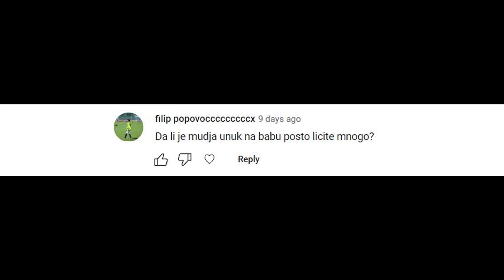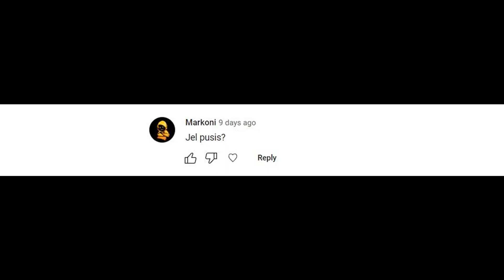TI PITAS JA ODGOVARAM - Sa Babom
Ako vam se svideo ovaj video , obavezno ga lajkujte i pretplatite se na moj kanal!